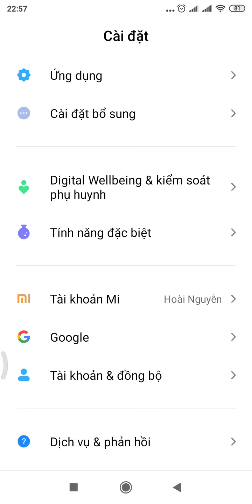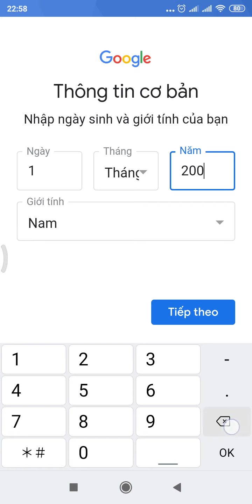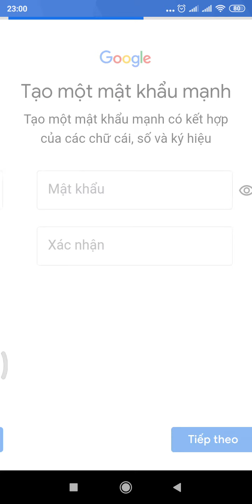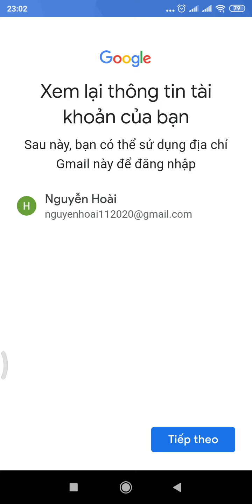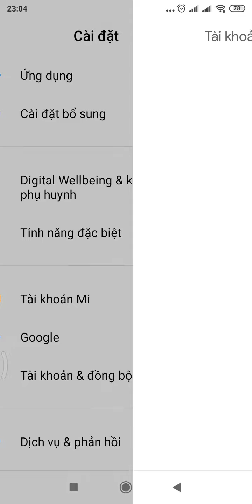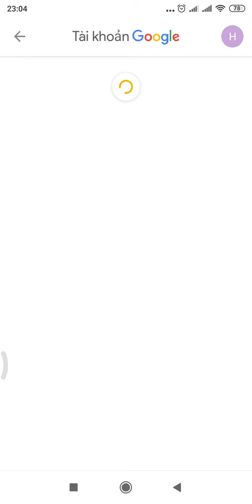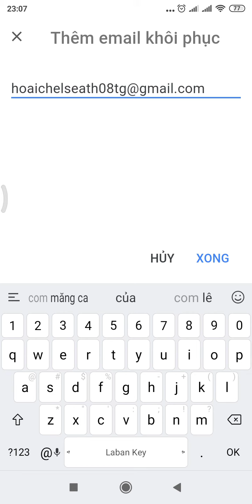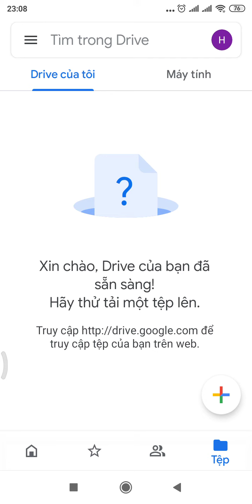Cách tạo tài khoản Google (gmail) trên Smartphone mới nhất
Tìn học Thầy Hoài